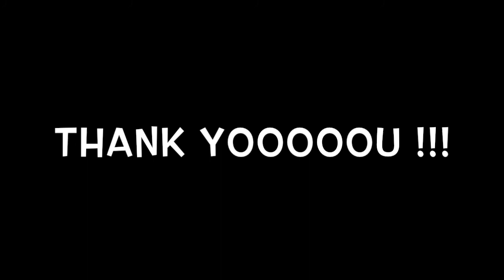STEP BY STEP simple natural smokey eye BROWNIE for everyday with Dominique_mich!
sorry for the quality video but thumbs up if you enjoy ;)